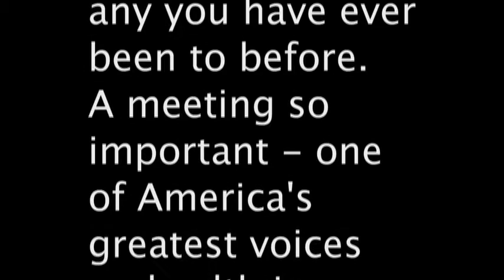Healthiest State Annual Meeting Video Invitation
A tongue-in-cheek invitation to the more than 1,000 organizations across Washington currently involved in our Healthiest State in the Nation Campaign. The Washington Health Foundation's annual meeting will be held on Friday, June 13th at Safeco Field from 2:00-to-5:00. The Washington Health Foundation is a 501 (c)(3) non-profit organization founded in 1992.